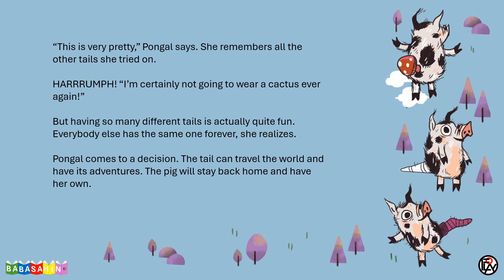The Pig with the Runaway Tail // Children's Story // Parinita Shetty and Parvati Pillai